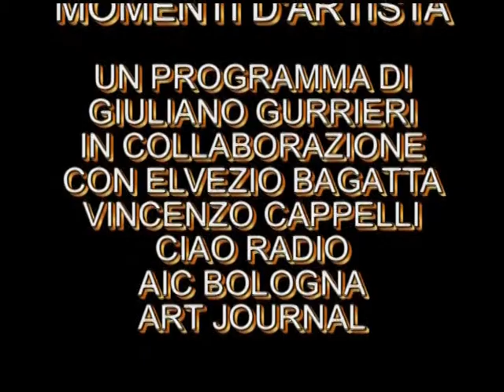Intervista a Michela Turra curatrice mostra personale Gilberto Sanmartini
Intervista a Michela Turra curatrice della mostra personale di Gilberto Sanmartini svolta a Bologna dall'8 al 22 novembre 2014 negli spazi di Momenti d'Artista.